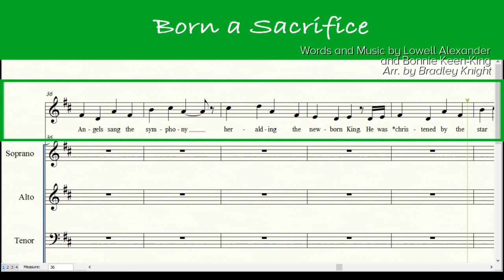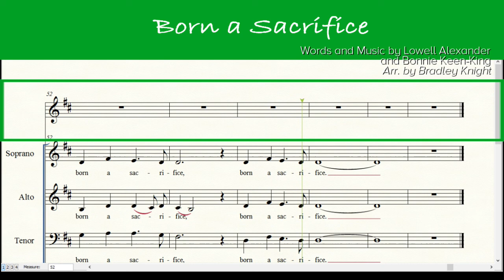Born a Sacrifice | SATB | Solo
BORN A SACRIFICE
Words and Music by Lowell Alexander and Bonnie Keen-King
Arr. by Bradley Knight

For Church Choir, Christmas song, SATB, Christmas Cantata, Ensemble